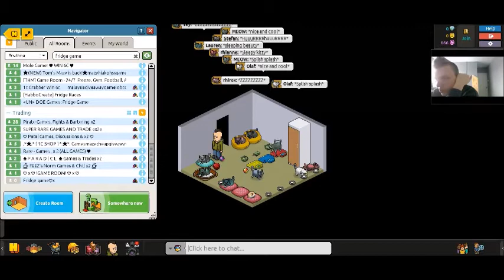MAKING A SHOP!! | Habbo Hotel Gameplay #3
NO YOU ARE NOT DREAMING AND YES YOUR DREAMS HAVE CAME TRUE!! I HAVE BROUGHT YOU ANOTHER EPISODE OF HABBO HOTEL GAMEPLAY #3!!

IN THIS VIDEO I JUST EXPLORE  RANDOM ROOMS AND LOOK FOR GIVEAWAYS, SHOPS AND GAMES ROOMS AND I DO GAIN SOME FURNI!!

BUT THEN SOMETHING HAPPENED SO I HAD TO MAKE THIS VIDEO INTO A 2 PARTER SO I STILL HOPE YOU ENJOY IT ANYWAY!!

ABOUT HALF WAY INTO THE VIDEO I WAS IN A GIVEAWAY AND I SCAMMED THE HOST OF THE GIVEAWAY AND SO I DECIDE DO IT AGAIN IN THE SAME GIVEAWAY WITH THE SAME OWNER AND I RECORDERED AND UPLOADED IT WHICH IS MY PREVIOUS VIDEO!!

ALSO I WILL BE BRINGING ANOTHER EPISODE OF JORDAN T PLAYS MINECARFT PC #5!! ( NOT SURE WHEN )

NOW HIS CHANNEL NAME IS HIS MOTHERS NAME BUT I AM HELPING HIM TO TRY AND FIGURE OUT HOW TO CHANGE IT TO HIS NAME!! ( DAVID NARBETT     /     DJ SNIPER BOY )

ALL MY SOCIAL MEDIAS SO FAR!!